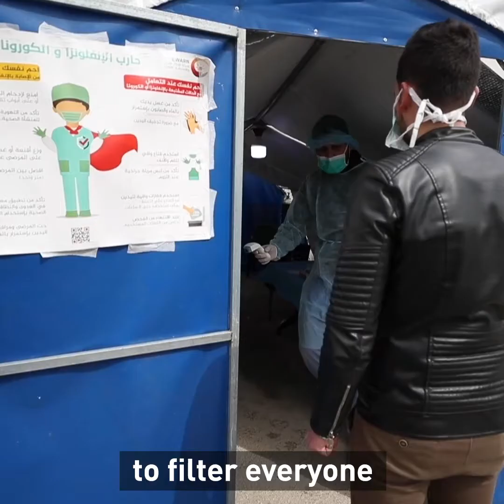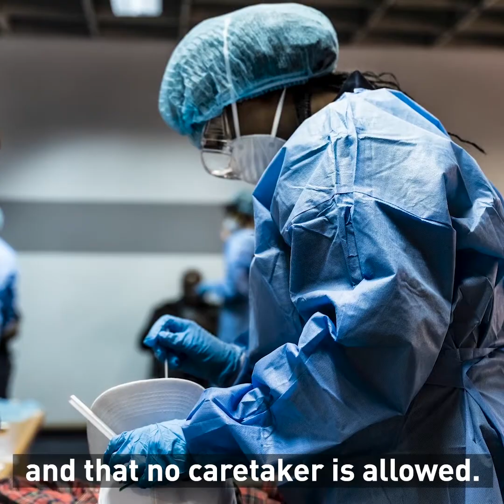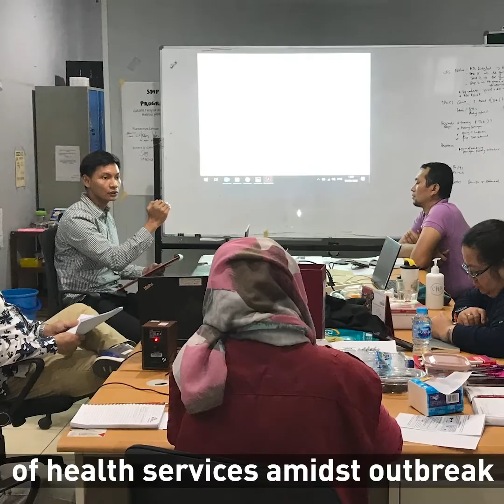Six ways MSF is responding to the COVID-19 pandemic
Amid all the challenges, MSF teams all over the world continue to find ways to care for those in most urgent need.

Where MSF works, we are coordinating with local health authorities and training frontliners on infection prevention and control. In some countries, we are either building health structures dedicated for patients with COVID-19 or converting existing facilities as isolation wards. In the safest way possible, we keep informing our communities how physical distancing and frequent handwashing can go a long way during an outbreak.

Learn how MSF teams keep our staff and patients safe in our projects